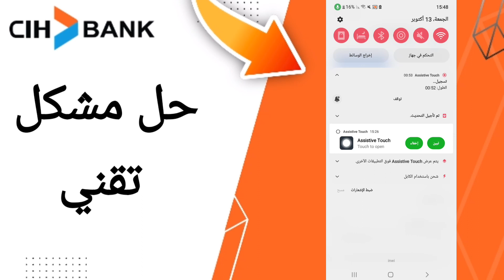كيفية طريقة حل مشكل تقني على تطبيق السياش بنك على الهاتف CIH Mobile